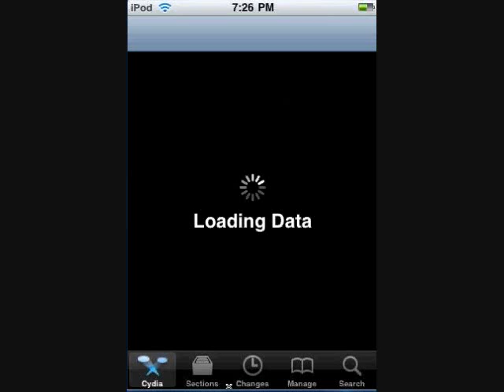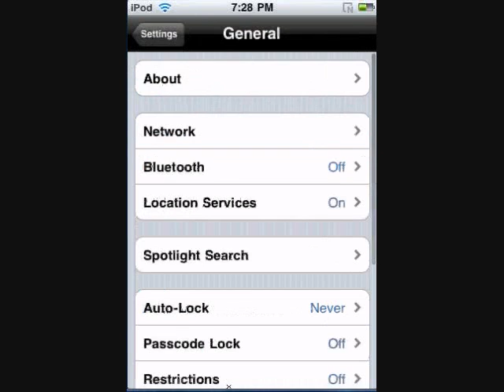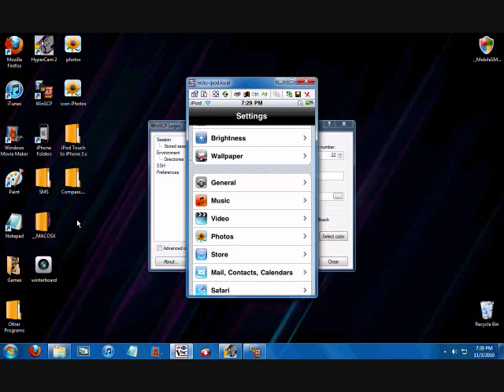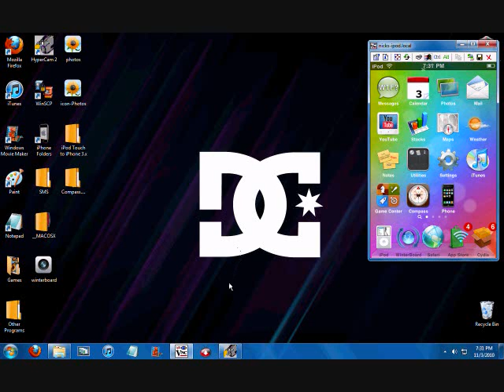HOW TO SSH ON WINDOWS!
i see people who cant understand some ssh videos, so mabye this one will make it more clear for you.